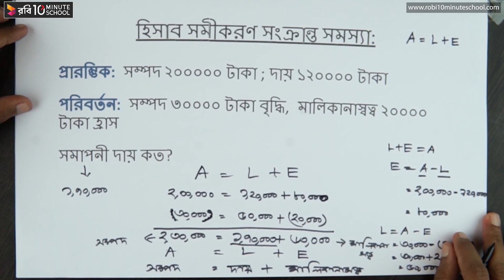০২.০৯. অধ্যায় ২ : লেনদেন - হিসাব সমীকরণ সংক্রান্ত সমস্যা (Problem : Accounting Equation) [SSC]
আমাদের কোর্সসমূহ:
Class: 9
Class: 10
SSC:
SSC 22 - শর্ট সিলেবাস টেস্ট পেপার সল্ভ কোর্স (Bangla, English, General Math, ICT): ➡️